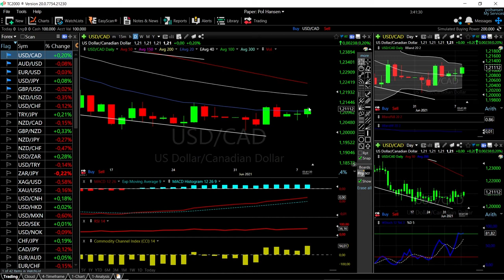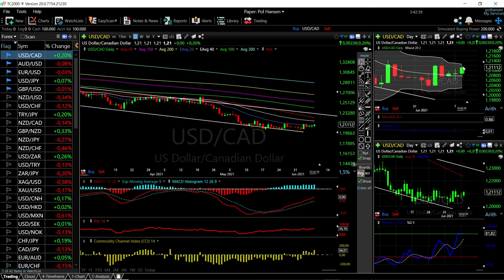EUR/USD, GBP/USD, AUD/USD, USD/JPY and USD/CAD forecast for June 9, 2021